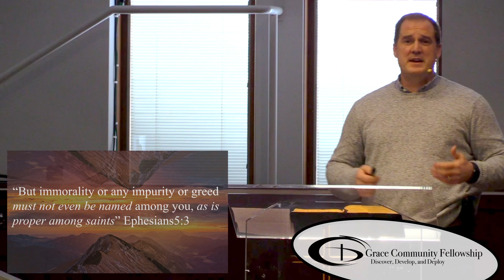Grace Community Fellowship - Sunday Praise and Worship Service - January 23, 2022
Sermon:  Excel Still More
Series:  Living in Light of His Return
Pastor Joe Couch
4050 Radnor Rd
Radnor Ohio 43066